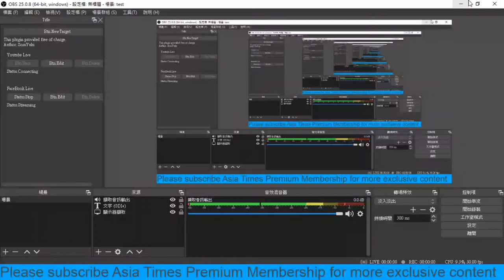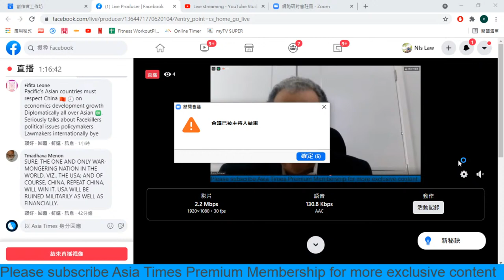Asia Times Webinar: “What might start a Pacific War, and who would win it?”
Asia Times stands apart as the only all-digital, pan-Asian news and analysis site aimed specifically at English-speaking users. It is widely read not only in Asia, but also in Europe and in North America, where nearly half of its readership is based, regarding it as the must-read on Asian politics, business and finance.
If you would like to keep up with everything Asia Times has to offer, sign up for our daily newsletter